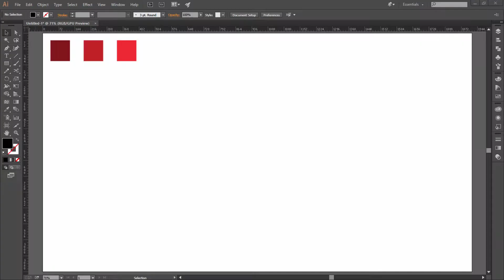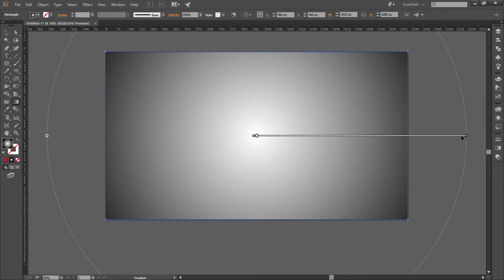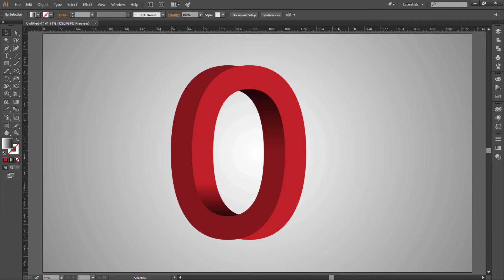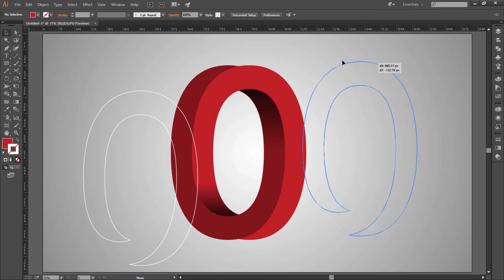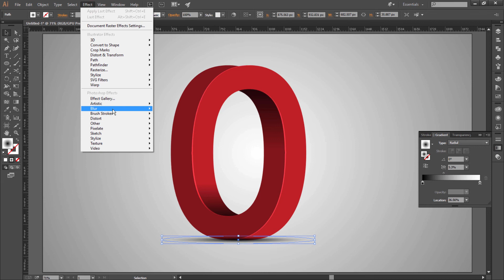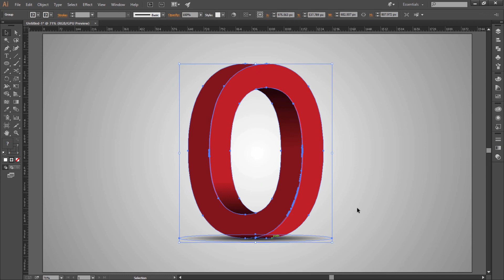Illustrator CC Tutorial | Graphic Design | IMPOSSIBLE LETTER O LOGO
Illustrator CC Tutorial | 3D Graphic Design |IMPOSSIBLE LETTER O Design.